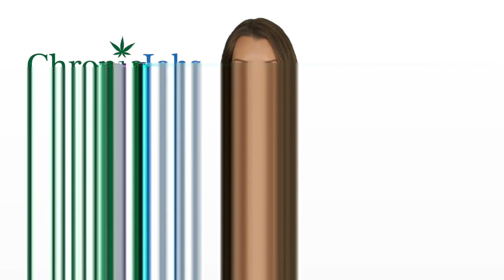Elmwood Park Marijuana Jobs